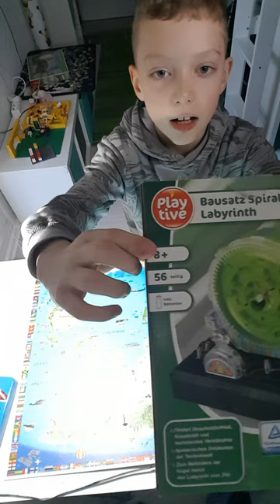Unboxing Bausatz Spiral Labyrinth von Playtive